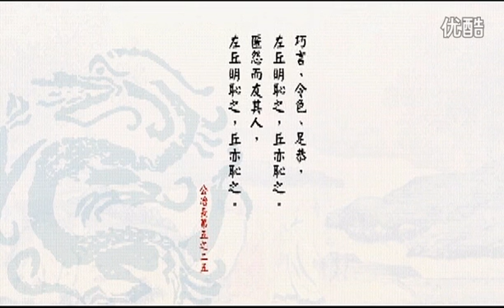16 孔子说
孔子（公元前551年9月28日―公元前479年4月11日），子姓， 孔氏，名丘，字仲尼，鲁国陬邑人（今山东曲阜），祖籍宋国栗邑（今河南夏邑），  中国著名的大思想家、大教育家。孔子开创了私人讲学的风气，是儒家学派创始人。
孔子曾受业于老子，带领部分弟子周游列国十四年，晚年修订六经，即《诗》《书》《礼》《乐》《易》《春秋》。相传他有弟子三千，其中七十二贤人。孔子去世后，其弟子及其再传弟子把孔子及其弟子的言行语录和思想记录下来，整理编成儒家经典《论语》。
孔子在古代被尊奉为“天纵之圣”、“天之木铎”，是当时社会上的最博学者之一，被后世统治者尊为孔圣人、至圣、至圣先师、大成至圣文宣王先师、万世师表。其儒家思想对中国和世界都有深远的影响，孔子被列为“世界十大文化名人”之首。孔子被尊为儒教始祖（非儒学），随着孔子影响力的扩大，孔子祭祀也一度成为和上帝、和国家的祖宗神同等级别的“大祀”。